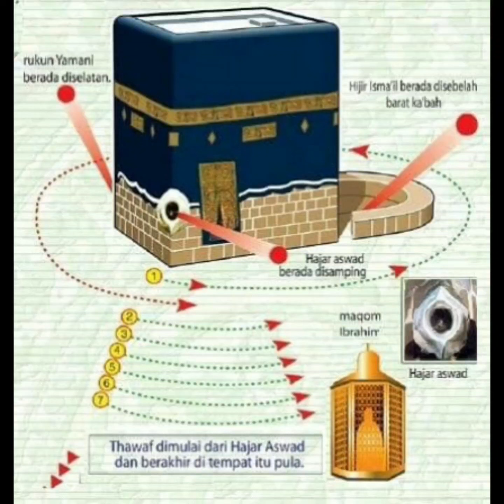Tips 3 Baitullah 5.6 km tawaf, Gate 79 Subhanallah Alhamdulillah Allahuakbar Istiqamah sekali sehari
Gate 79 ke Kaabah MASJIDIL AL HARAM. 8-10 am tidak ramai orang untuk tawaf.
Tawaf di paras bawah dan masuk melalui pintu King Abdul Aziz tetapi ia memerlukan tenaga kerana keseluruhannya perlu berjalan kira-kira 800 meter untuk setiap pusingan dan berdasarkan kiraan itu, jemaah perlu berjalan 5.6 kilometer untuk melengkapkan 7 pusingan yang mengambil masa kira-kira satu jam.

Menurut tradisi Islam, Kaabah dibina semula 12 kali. Para akademik dan sejarahwan berkata Kaabah dibina semula antara lima hingga 12 kali. Pembinaan pertama Kaabah dilakukan oleh Nabi Adam (as). Selepas itu, Nabi Ibrahim (as) dan Nabi Ismail (as) membina semula Kaabah.
Lebar ukuran Kaabah diasaskan oleh Ibrahim adalah seperti berikut: " Dinding Timur adalah 48 kaki dan 6 inci " Dinding Hatim adalah 33 kaki " Dinding antara Hajar Aswad dan sudut Yamani adalah 30 kaki " Dinding Barat adalah 46.5 kaki Selepas ini berlaku beberapa pembinaan semula sebelum masa Rasulullah (SAW). Pembinaan semula Kaabah oleh kaum Quraish Rasulullah mengambil bahagian dalam salah satu daripada pembinaan semula ini sebelum baginda menjadi Rasul.
Selepas satu banjir kilat, Kaabah mengalami kerosakan dan dindingnya retak. Ia perlu dibina semula. Tugas ini dibahagikan antara empat puak Quraish. Rasulullah turut membantu dalam usaha pembinaan semula ini. Setelah dinding-dindingnya dibina semula, tiba masanya batu Hajarulaswad diletak semula di tempatnya di dinding Timur Kaabah.
Apabila pertelingkahan hampir bertukar menjadi pergaduhan, Abu Umayyah bin Mughirah al-Makhzumi, ketua suku tertua Makkah, mencadangkan agar lelaki pertama yang memasuki pagar masjid pagi keesokkannya akan menentukan perkara berkenaan.
Lelaki itu ialah Rasulullah. Penduduk Makkah bergembira. "Ia adalah al-Amin. Ia adalah Muhammad,"
Rasulullah mencadangkan agar batu hitam itu diletak di atas sehelai kain, setiap bucu kain dipegang oleh seorang pemimpin puak. Kain itu diangkat ke tempat batu itu hendak diletak. Rasulullah kemudian mengambil batu itu dan meletakkannya di tempatnya di dinding Kaabah.
Orang Quraish hanya menggunakan duit bersumber baik dalam membina semula Kaabah. Disebabkan duit yang dikumpul tidak cukup, mereka memendekkan kira-kira enam ela di sebelah utara Kaabah yang dipanggil Al-Hijr Al-Hateem. Mereka juga menaikkan pintu Kaabah.
1. Hajarul Aswad
2. Pintu Kaabah
3. Mizab atau Pancur Emas
4. Syazarwan (konkrit kaki kaabah)
5. Hijir Ismail
6. Multazam
7. Maqam Nabi Ibrahim a.s.
8. Rukun (penjuru) Hajarul Aswad
9. Rukun (penjuru)Yamani
10. Rukun (penjuru) Syami
11. Rukun Iraqi
12. Kiswah Kaabah
13. Garis Mula Tawaf
Hijir Ismail merupakan suatu kawasan lengkungan yang berbentuk separa bulatan yang terletak di Utara Kaabah. Pada asalnya kawasan ini merupakan tempat berteduh bagi Nabi Ibrahim sepanjang sesi pembinaan Kaabah dan menunaikan ibadah haji di Baitullah. Seterusnya ia menjadi kandang kambing kepunyaan Nabi Ismail. Pada waktu itu juga, kawasan itu tidak menjadi sebahagian daripada binaan Kaabah.
Namun begitu, selepas pembinaan Kaabah oleh bangsa Arab Quraisy, ukuran panjangnya telah dikecilkan sebanyak 6 hasta 1 jengkal, sebahagian daripada Hijir Ismail telah dimasukkan sebagai kawasan Kaabah. Justeru, bagi mereka yang tiada kesempatan untuk masuk ke dalam Kaabah, memadailah bagi dirinya berada di Hijir Ismail untuk beribadat. Dingatkan bahawa seseorang itu adalah dilarang melakukan tawaf di Hijir Ismail kerana ia merupakan sebahagian daripada Kaabah.

*Ambil yang sedikit  setiap hari;
Subhanallah 10x
Alhamdulillah 10x
Allahuakbar 10x

Paling busy buat 1x ikut kemanpuan diri sendiri
Istiqamah membawa maksud tetap teguh dan terus mempertahankan pendiriannya yang asal, tidak berganjak dan juga tidak mundur ke belakang biar selangkah jua pun.

Hidup dan mati adalah ujian bagi manusia.

Ya Allah, jadikan lah di dalam hatiku cahaya dan di dalam lisanku cahaya, jadikan lah di dalam pendengaranku cahaya, jadikan lah di dalam penglihatanku cahaya, jadikan lah dari belakangku cahaya dan dari depanku cahaya, dan jadikan lah dari atasku cahaya dan dari bawahku cahaya. Ya Allah, beri lah aku cahaya.

Baca artikel detiknews, "Doa Masuk Masjid dan Keluar Masjid Sesuai Hadist Sahih Lengkap Arab, Latin, dan Artinya" selengkapnya

Ya Allah sesungguhnya kami mohon kepada Mu ilmu yang bermanfaat, rezeki yang luas dan sembuh dari tiap penyakit dengan rahmat Mu. Ya Allah yang Maha Pengasih lagi Maha Penyayang